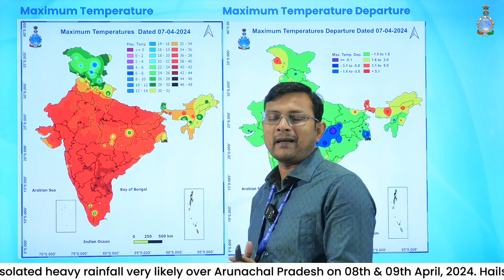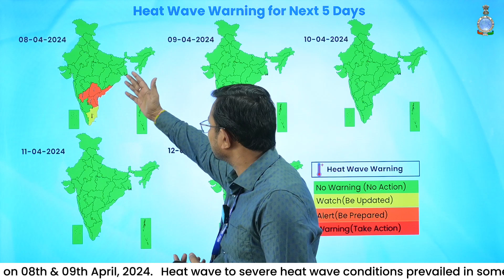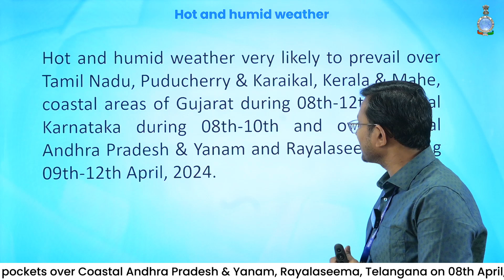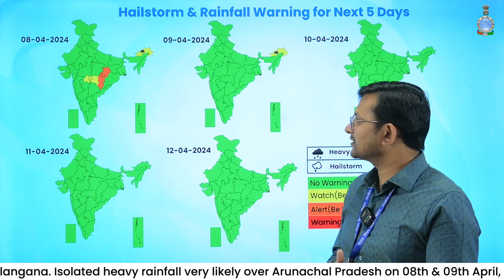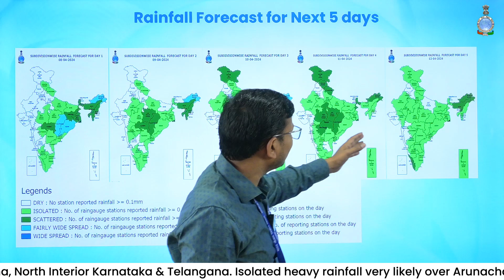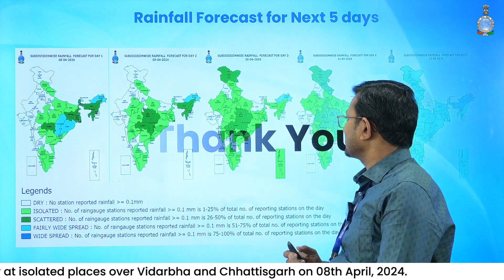Many states in India to witness Rain and Thunderstorm for the next 4 days.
Amaravatiweatherupdate Amaravatiweather Amaravatiheatwave Amaravatiheatwavealert Amaravatiheat Amaravatiweatherforecast